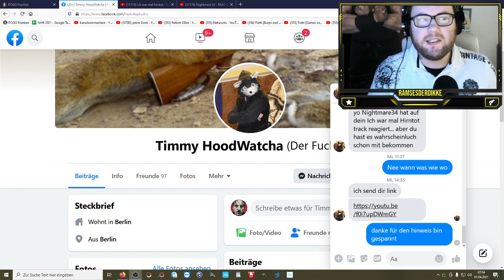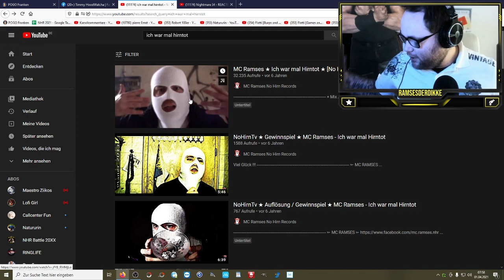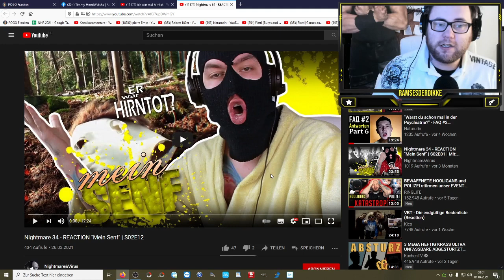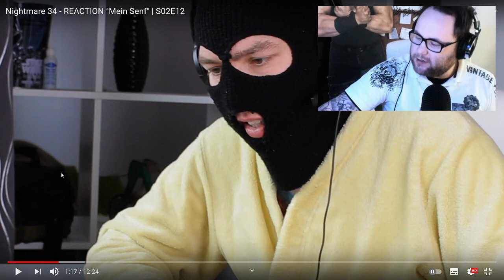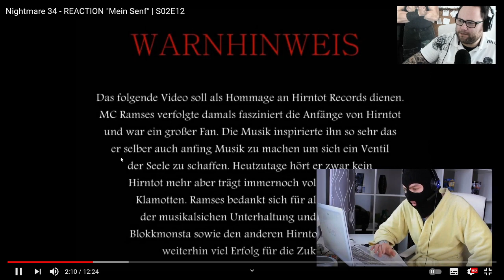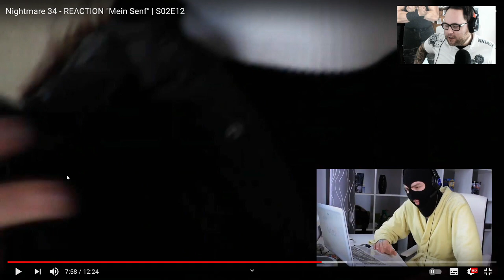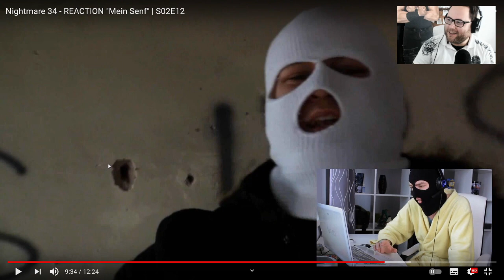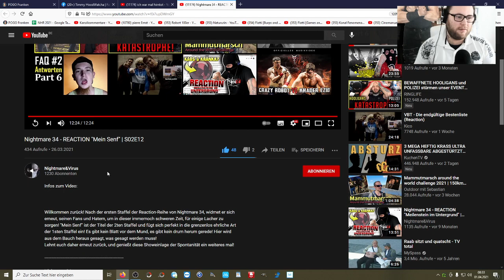Nightmare34 reagiert auf mein Musikvideo | Ich war mal Hirntot